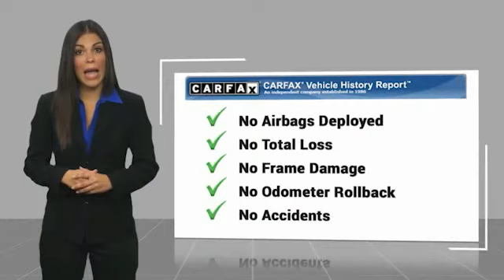2020 Honda CR-V Hybrid Brooklyn Center,Maple Grove,Plymouth,Minneapolis 1253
2020 Honda CR-V Hybrid LX

Don't miss this 2020 Honda CR-V Hybrid. It's equipped with great features. You'll want to take this sport utility home. Make a great choice today.